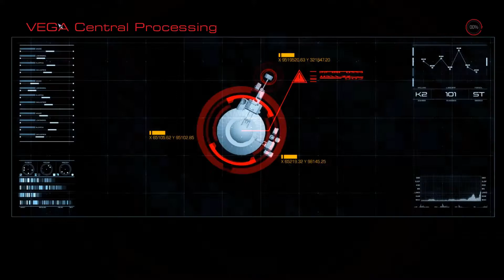Vega Central Processing - DOOM 2016 - Episode #12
Hey Guys, Light here with Episode 12 of My Doom 2016 Playthrough, Enjoy :D

(Credits area)
ID Software - For creating the series and game
Bethesda - For publishing it and for being shit... Seriously Todd, it's been over a year since FO76 came out and shit still isn't fixed, You're taking the piss. (End of pissed off rant against Bethesda)